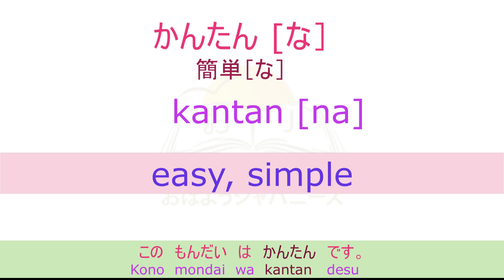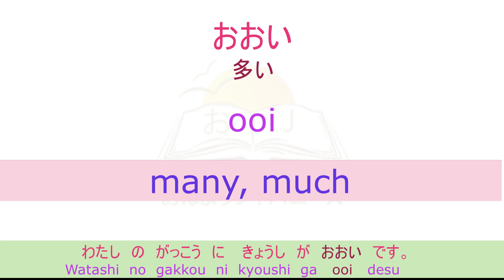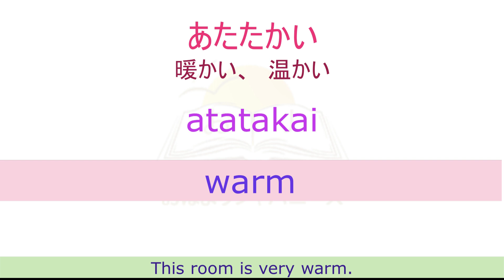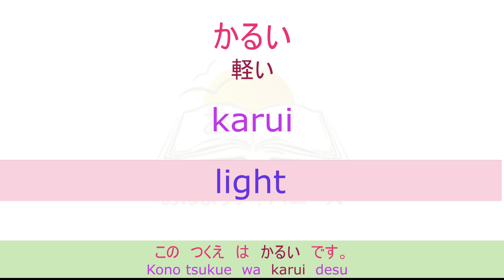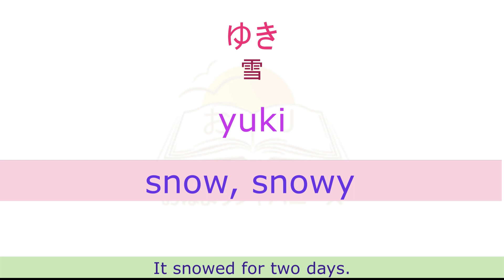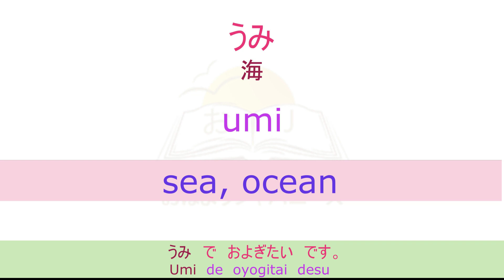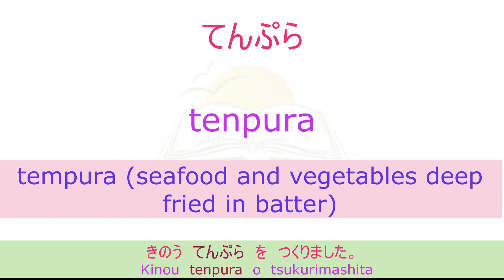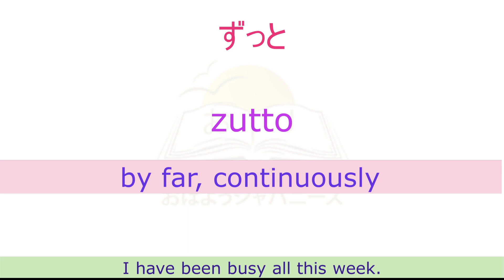N5 Vocabulary, Lesson-12 (in Hindi)| adjectives(keiyoushi)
jlptn5-L-12vocabulary@ohayoujapanese#japanesevocabulary